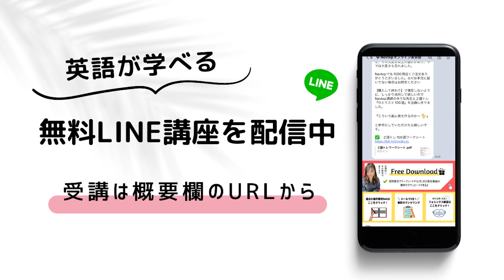【マインドEnglish】ダメな自分も好きになる。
▼英語が学べる無料LINEの登録はこちら
・勉強嫌いで、高卒
・シングルで２児のママ(中2♂/高2♀)

【YouTube活動】
・YouTube収益の一部は「海外奨学金制度」を企画し
2019年は2名カナダ
2021年はカナダオンライン「summer camp」4名